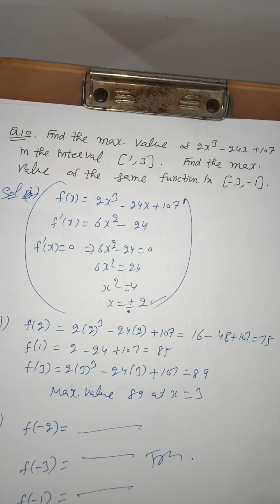Exercise 6.5 class xii math part 6